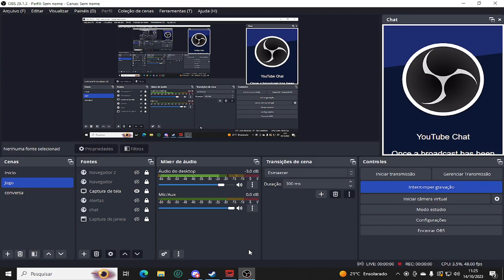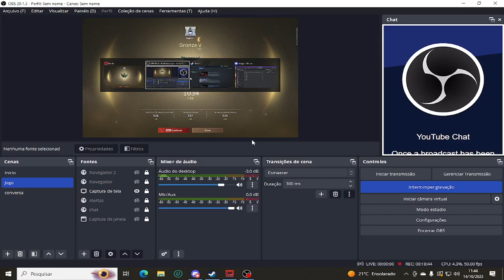Naraka Bladepoint Duo Ranked (Valda-Yoto HIme) (2)